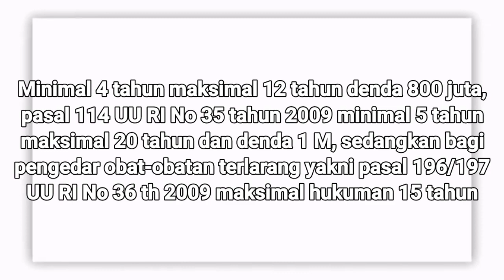Polres Jepara Amankan 12 Tersangka Kasus Narkoba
Belum Genap Dua Bulan, Satresnarkoba Polres Jepara Berhasil Ungkap 10 Kasus Amankan 12 Tersangka Kasus Narkoba

Polres Jepara terutama Tim Satuan Reserse Narkoba, selama Januari dan Februari 2021 berhasil membongkar kasus narkoba sebanyak 10 kasus dengan total 12 tersangka.

“Ungkap kasus ini total kasus narkoba yang berhasil kita selesaikan sebanyak 10 kasus dengan 12 tersangka yang berhasil diamankan,” ujar Kapolres Jepara AKBP Aris Tri Yunarko, SIK., M.Si, dalam konferensi pers pagi ini (23/02/2021) di Mapolres.

Kasus narkoba yang berhasil diungkap ini, terdiri atas sembilan kasus sabu-sabu dengan mengamankan 11 tersangka dan satu kasus obat tanpa ijin edar mengamankan satu tersangka.

Untuk kasus peredaran narkoba setiap pelaku akan ditindak tegas. Polisi juga akan mengusut tuntas siapa bandar yang bermain. Untuk itulah dia minta agar peredaran kasus narkoba dihentikan. Baik cepat atau lambat pasti semuanya akan terungkap.

“Kami tidak main-main akan mencari tindak pidana narkotika, baik itu pengguna maupun pengedar. Terutama peredaran gelap narkotika di Jepara,” katanya.

Dari 12 tersangka itu Polres Jepara berhasil mengamankan berupa sabu 20 gram, pil 680 butir pil tanpa ijin edar, uang tunai Rp. 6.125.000,-, serta alat hisap.

Sementara Kasatresnarkoba Iptu R Aries Sulistiyono, SH, menambahkan, Tim Resnarkoba yang dia pimpin membongkar sindikat Narkoba itu menciduk tersangka jaringan wilayah Jepara dan sekitarnya.

Atas kasus narkoba tersebut ancaman hukuman bagi pengedar narkotika (sabu-sabu) berdasarkan pasal 112 UU RI No. 35 tahun 2009 minimal 4 tahun maksimal 12 tahun denda 800 juta, pasal 114 UU RI No 35 tahun 2009 minimal 5 tahun maksimal 20 tahun dan denda 1 M, sedangkan bagi pengedar obat-obatan terlarang yakni pasal 196/197 UU RI No 36 th 2009 maksimal hukuman 15 tahun.